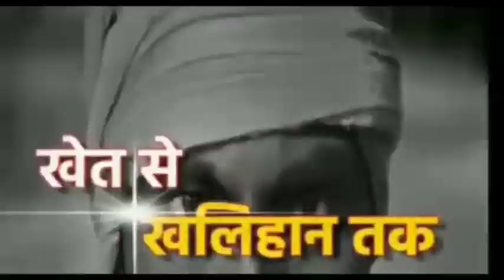गम्भीर धाराओं में मुकदमा दर्ज कर आधा दर्जन ग्रामीणों को सैनी पुलिस ने पकड़ कर भेजा जेल